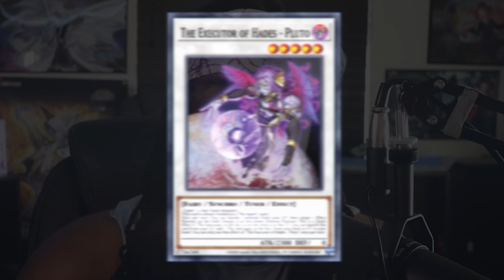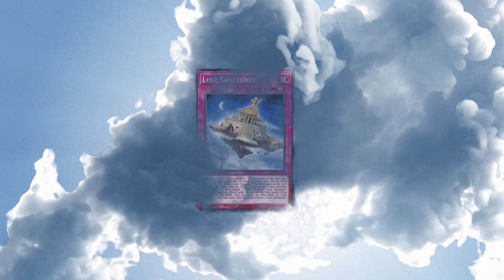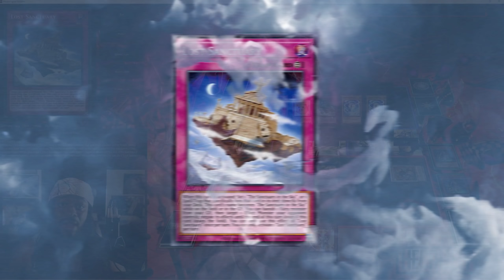Konami's NEW META Deck From Ghost From The Past!